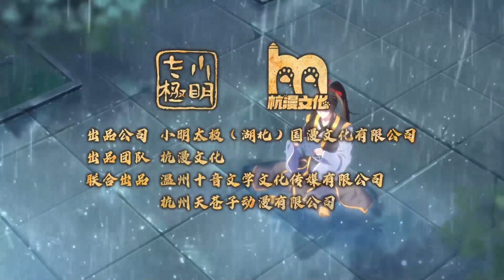《盖世战魂》第241集 神陨之地，神格争夺 高清 1080P